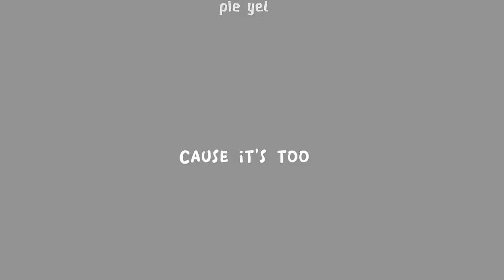Sweater Weather || Meme || William X Clara || inspired || pie yel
Hi guys TwT tomorrow i go to school and i don't upload for some days ^^"

TW : William X Clara, the instrument is loud so don't use earphone, My AU

ib : @Lumirane_Louella

Character :
- William Afton
- Clara Afton (Mrs.afton)

Apps :
- Gacha fnaf
- Cap cut
- Ibis paint